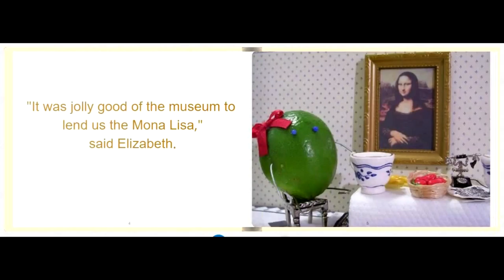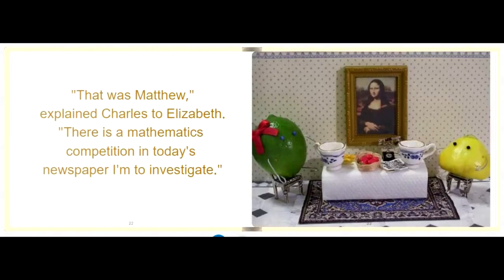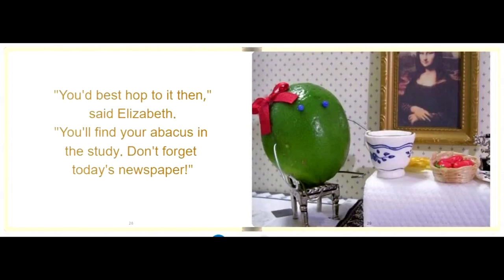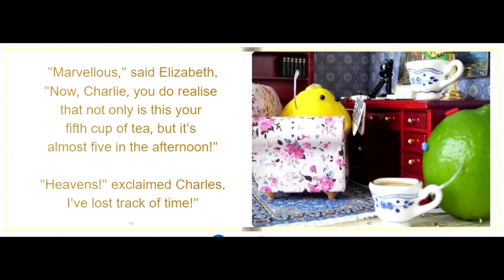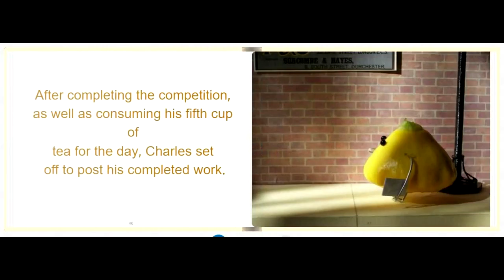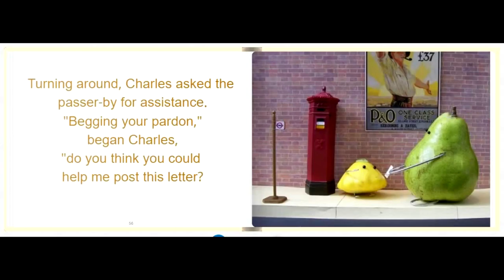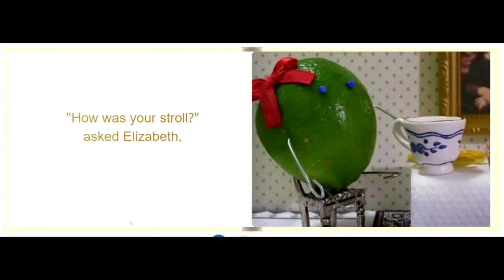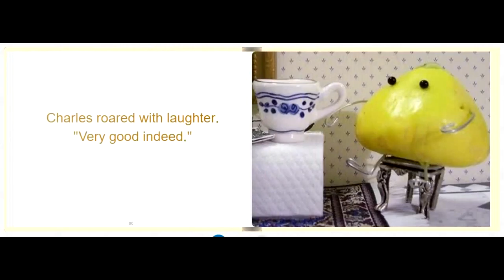fairy tale , Provide positive feedback to the author